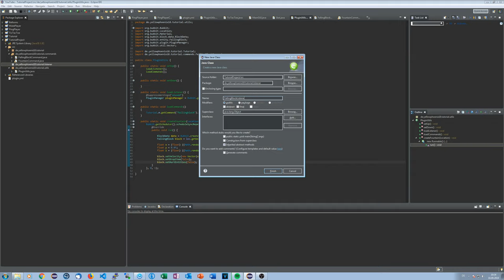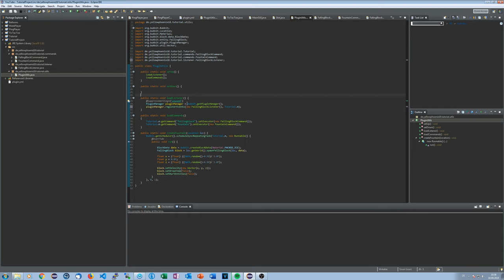Fontänen erstellen | Bukkit/Spigot Plugins programmieren #030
Ich zeige euch, wie ihr euch Block-Fontänen erstellen könnt um z.B. eure Lobby zu dekorieren.

► Social-Stuff ◄

→ TeamSpeak: ts.yellowphoenix18.de